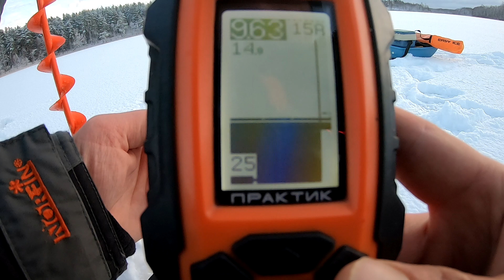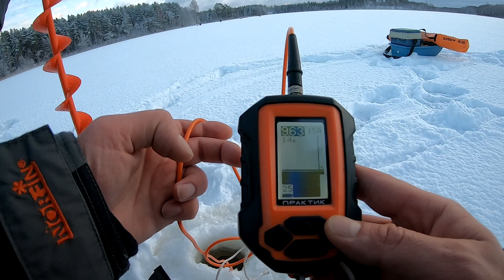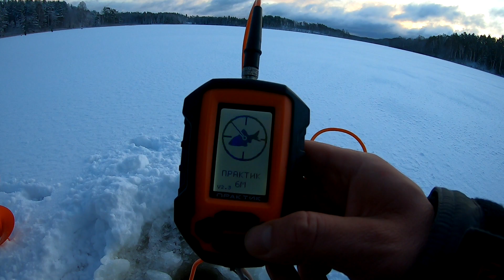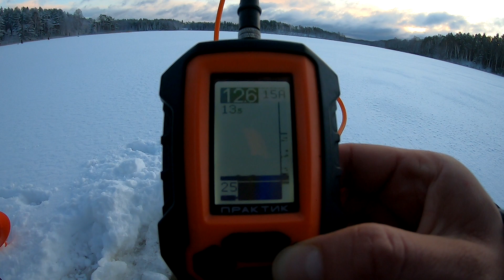ВОТ ЭТО Я ПОПАЛ!!! РЫБАЛКА В МАРТЕ.РЫБАЛКА 2023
Приветствую вас друзья мои, отправились мы на очередные ямы полавить на мормышку,погода была екстремальная,но нам не страшно было и мы приступили к ловли ,закормили несколько точек и перешли к ожиданию выхода,смотрите друзья как это было всем приятного просмотра 🫡🫡😎😎😎😎😎